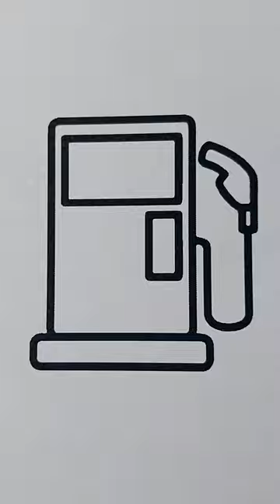How to draw Band-aid | giraffe drawing and coloring for kids | easy coloring for kids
"🌈✨ Attention, young artists and creative minds! Embark on a dazzling Kids' kids Coloring Quest with us! 🎨🚀 Join in on the fun as we explore a world of imagination, where every color holds a story, and every stroke is a step towards creating something extraordinary. This YouTube video is not just a coloring activity; it's an invitation for your little ones to express themselves, dream big, and let their creativity shine.

🌟 What Makes This Coloring Quest Special:
- Charming kids characters and delightful scenes that will capture young hearts.
- Playful narration and engaging storytelling to make coloring an exciting adventure.
- A canvas of endless possibilities where kids can turn their imagination into art.

🖍️ Highlights of the Creative Expedition:
- Kid-friendly kids -themed coloring pages designed for maximum joy.
- Interactive elements and creative prompts to keep the little ones entertained.
- A celebration of each child's unique artistic journey.

🚀 Are your little artists ready for a color-filled adventure? Whether they're seasoned creators or just starting, this video promises a world of laughter, discovery, and the pure delight of bringing their imagination to life. Grab those coloring supplies, hit play, and let the Kids' kids Coloring Quest unfold! 🌟

🤝You and I spend a few minutes together in this channel to calm the mind and soul, coloring gives us the gift of going to the depth of our being and removing stress and worry from ourselves! Stay with us ! thank you  💚💙

Relaxing with coloring
easy coloring for kids
coloring and relaxing
satisfying colouring
Soothing coloring
Relaxing Coloring
relaxing coloring
relaxing drawing
coloring for kids
Satisfying
Relaxing
coloring